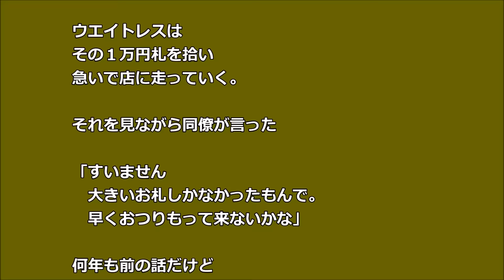【スカッと】 ランチに金たわし クレームつけると ウエイトレスが